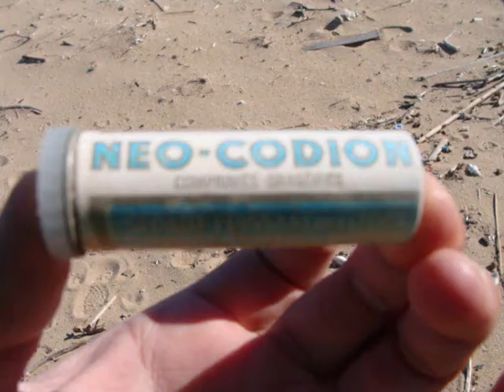PLASTICOMANIA# PISCINAS# INQUINAMENTO# SARDEGNA...😱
Studi come questi sono particolarmente importanti, non solamente perché identificano e pesano i grandi flussi di inquinanti plastici, ma perché, banalmente, suggeriscono che molto si potrebbe fare per evitare l'accumulo in mare, dove rimediare è molto più complesso.

Come dimostrano le isole di rifiuti in pieno oceano,composte al 100% da plastica presa e compattata dal gioco delle correnti,e le altre isole,come la sardegna in questo caso.Centro del mediterraneo,dove la concentrazione di plastica sulle spiagge è a livelli di centinaia di pezzi per metro quadrato.

La plastica è insomma uno dei grandi problemi ecologici dei mari della Madre Terra, Mediterraneo incluso,con un impatto significativo sull'ecosistema e sulla catena alimentare: tra pochi anni non ci sarà pesce o uccello marino che non si sarà nutrito anche di plastica.Cannucce, bastoncini dei cotton fioc e altri prodotti comuni dovranno essere fatti in materiali più ecologici. Norme più stringenti anche sui filtri delle sigarette.Un globicefalo muore per avere ingerito oltre 80 sacchetti di plastica.La maggior parte della plastica che finisce in mare è trasportata dai fiumi: ecco i 10 più inquinati,non vi elenco i nomi;(ma non se ne salva nessuno).Oggi la presenza di plastica nella catena alimentare dei sapiens confermata dalla più esplicita delle prove.